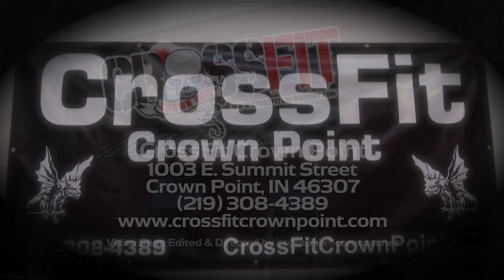Crossfit Crown Point Promo 1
Crossfit Crown Point Promotional Video.  CrossFit Crown Point is a unique gym that values people's goals and strives to achieve these goals. We believe that every member is important and we view our members as "teammates" and "Family". CrossFit Crown Point holds strict standards and teaches people that "victory is reserved for those willing to pay its price."